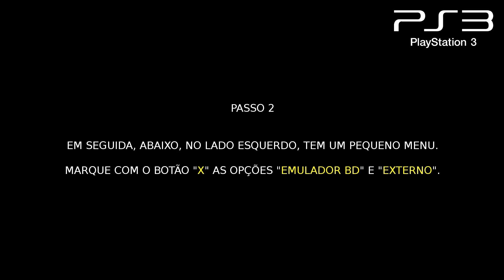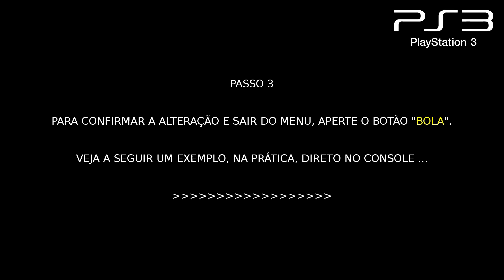Como corrigir JOGO de PS3 TRAVANDO em TELA PRETA ao iniciar !!!